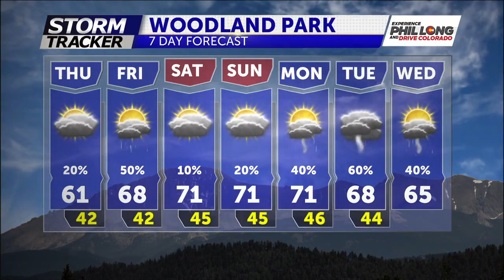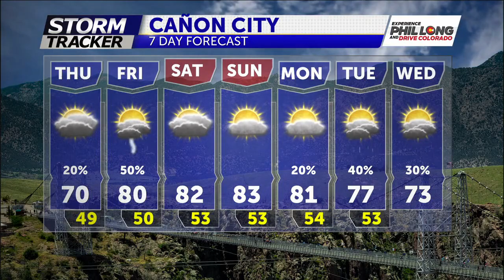Partly cloudy and warmer today, with isolated thundershowers